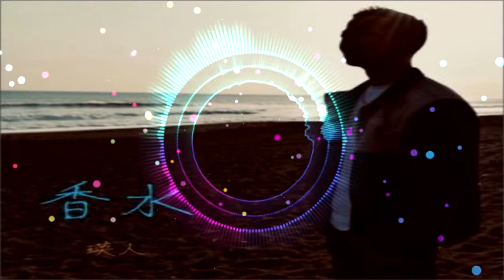瑛人 (에이토) - 香水 (향수) COVER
Gracias.
いつもありがとうございます
Merci toujours.
Vielen Dank.